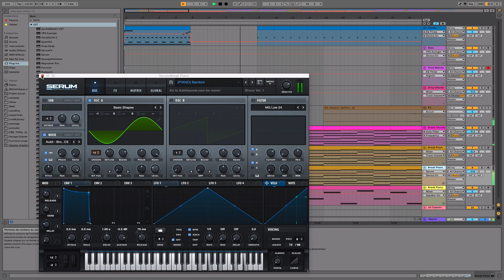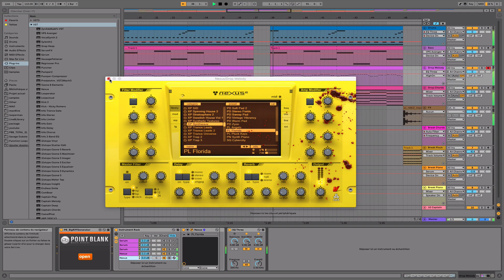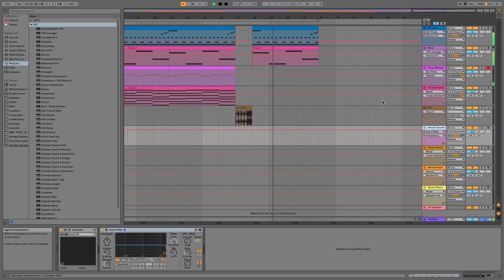DP - Blind Devotion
Synthwave track